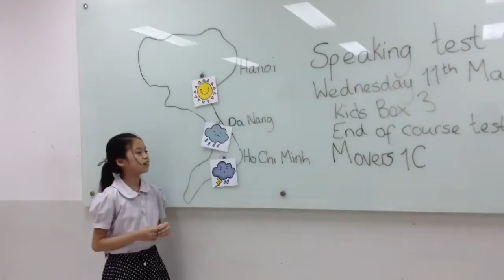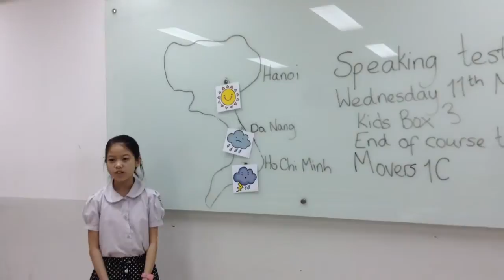Movers 1C (11-5-2016): EOC test by Linh